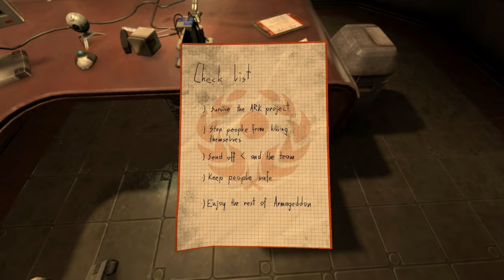PACEMAKER SIMULATOR RELOADED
Listen, if you are EVER going to follow my advice, do it this time and stay out of this nightmare hole unless you intend to mess up your mind beyond all recognition forever.

Episode 21